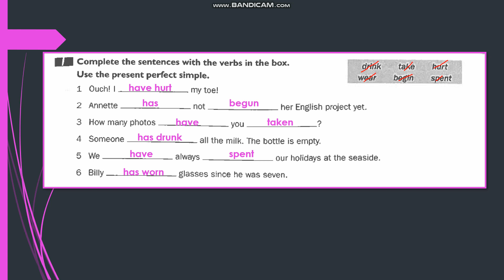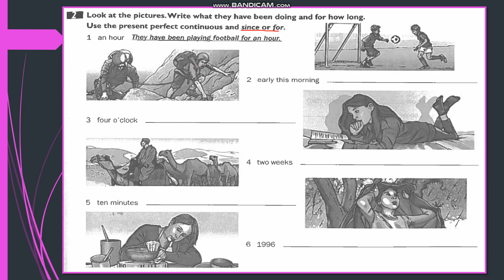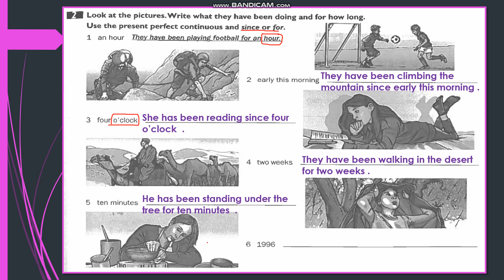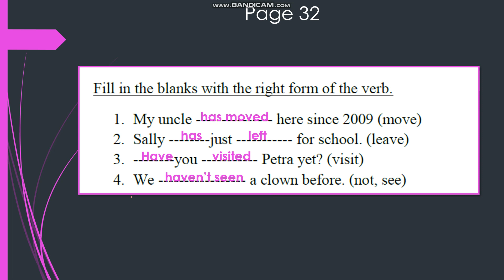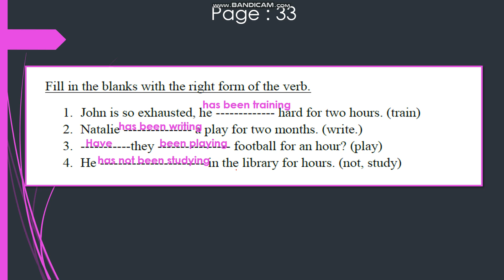English World 7 / Unit 10 / Grammar : present perfect & perfect continuous ( WB 87 & BOOKLET )